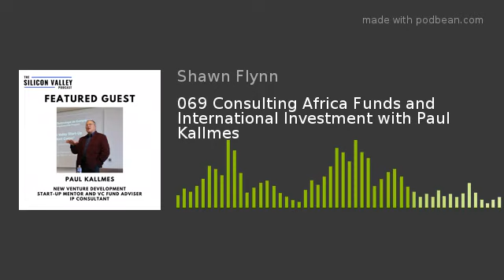Consulting Africa Funds and International Investment with Paul Kallmes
Paul Kallmes is an independent technology professional with a focus on foreign start-ups coming to the US, with a specialty in the strategic management of intellectual property. His nearly 20 years of IP and technology licensing and management have given